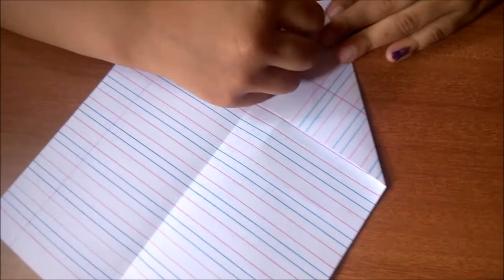How to Make Paper Airplane | Step by Step Guide to Make a Paper Origami aeroplane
Simple and easy step by step guide to make beautiful origami Airplane. DIY paper folding Airplane making guide with simple folds. Learn to make diy paper Airplane with easy tutorial. You will be able to make beautiful plane made of paper by following this video

This simple paper plane is made by my younger 4 year old sister Siya. You can even play with this plane by flying it in the sky.

More videos to paper craft for kids are coming soon.